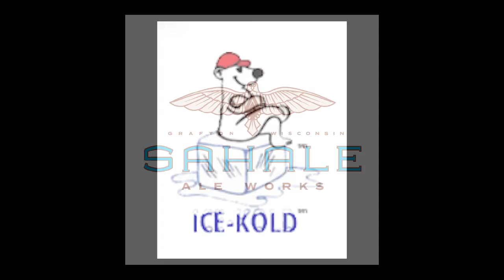Episode 100 - PIMs at Wisconsin Podcast Festival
This week Tom and Mark are at the Wisconsin Podcast Festival for the 100th episode talking with Noah Leigh and Michael Graeve from the Paranormal Investigators of Milwaukee.  They talk about what's trending in fashion, the great American Whiteclaw shortage, Facebook is ending likes but adding dating, a wrong way to enter an art gallery, a THC breathalyzer, the hot seat and more!